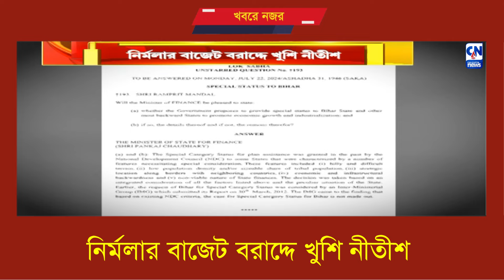নির্মলার বাজেট বরাদ্দে খুশি নীতীশ | ক্যালকাটা নিউজ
বিহারকে যে বিশেষ রাজ্যের মর্যাদা দেওয়া সম্ভব না, আগেই ঘোষণা করেছিল মোদী সরকার। তবে তৃতীয় মোদী সরকারের প্রথম বাজেটে বিহারকে ভরিয়ে দিলেন নির্মলা সীতারমণ।